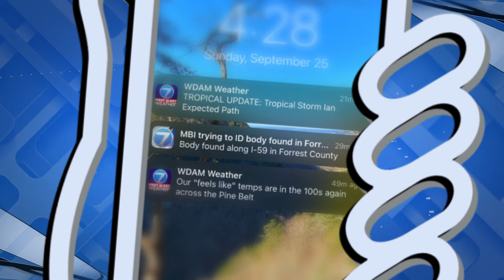WDAM Sponsored Promo - Pine Belt Dermatology - WDAM 7 News App: Right Now (:30) [Draft]